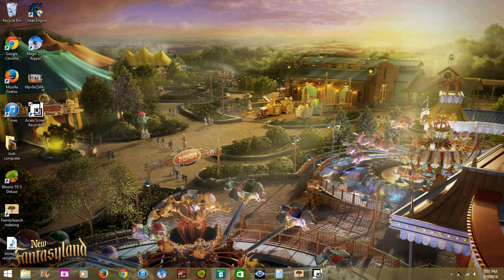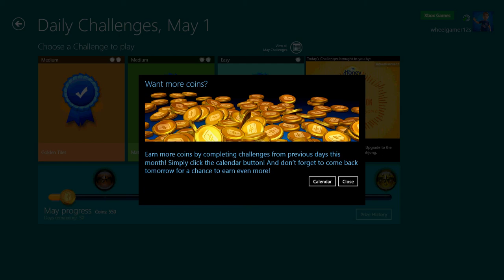Microsoft Mahjong Gameplay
Playing Microsoft Mahjong